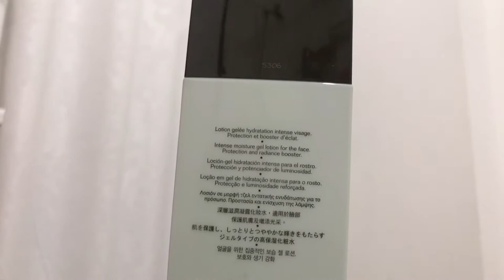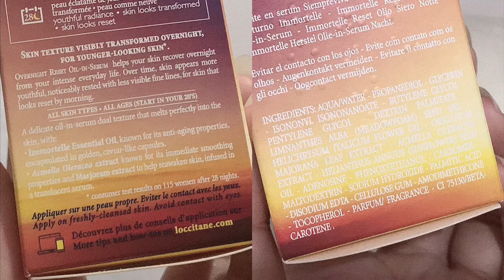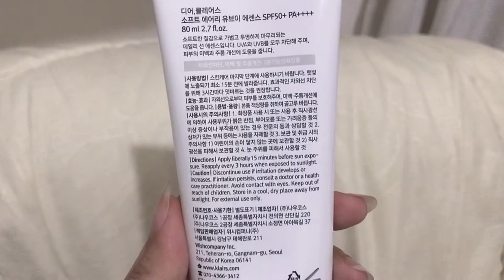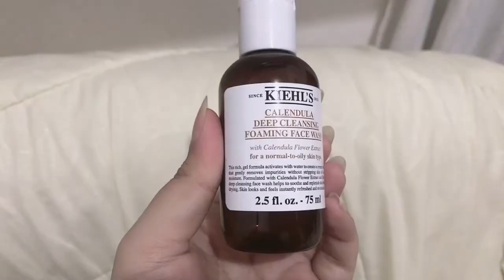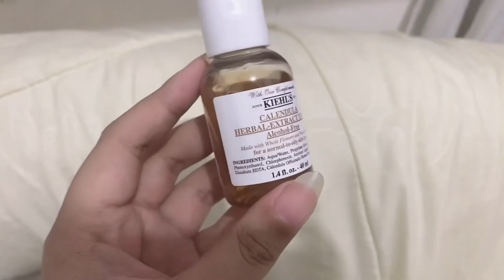SKINCARE SULTAN HARGA JUTAAN! | Review Skincare Mahal Emang Bagus? | DienDiana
TIMESTAMPS:
CHANEL Hydra Beauty Lotion 01:16
Loccitane Immortelle Overnight Reset 04:02
Lancome Advanced Genefique 06:05
Klairs 10:32
Nature Republic 13:25
Kiehls Calendula 18:15

Aku ga tau video ini konsep utama nya apaan selain dari quick review wkwkwk ga paham juga kenapa aku beli semua skincare-skincare mahal ini padahal aku lagi into / tertarik sama skincare-skincare lokal. But yeah... semoga video nya tetep bermanfaat dan informative 🤗❤️

Loccitane Immortelle Overnight Reset Oil In Serum 30ml IDR 900.000

Lancome Advanced Genefique Youth Activating Concentrate 7ml IDR 325.000 / Full Size IDR 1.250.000
Lancome Advanced Genefique Yeux Light-Pearl eye & Lash Concentrate 5ml IDR 325.000 / Full Size IDR 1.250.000

Klairs Soft Airy UV Essence Sun Protector 80ml IDR 400.000
Klairs Freshly Juiced Vitamin C Drop Pure Vit C & Centella Asiatica Extract Serum 35ml IDR 350.000

Nature Republic Around The Nature Treatment Essence 150ml IDR 350.000
Nature Republic Ginseng Royal Silk Watery Cream 60gr IDR 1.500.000
Nature Republic Ginseng Royal Silk 24k Gold Ampoule 100ml IDR 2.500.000

Kiehls Calendula Deep Cleansing Foaming Face Wash 75ml IDR 170.000
Kiehls Calendula Serum Infused Water Cream 50ml IDR 700.000
Kiehls Calendula & Aloe Soothing Hydration Masque 28ml IDR 150.000

LASH : -

GLASSES : @eyewear.inc Oversized Frame Gold

SNAP ME!! Snapchat id diendiana
TWITTER and INSTAGRAM: @diendiana

Uploaded by :
YouTube App for ios
Camera:
Back & Front Camera iPhone 7
Lighting :
Natural Sun Light or
Yongnuo YN128 LED Ringlight
Background:
Fabric
Editing & Music by:
iMovie for iPhone (available in app store for free)
VideoShop (available in app store for free)
InShot (available in app store for free)
Atau bisa beli app nya di @caicashop.id